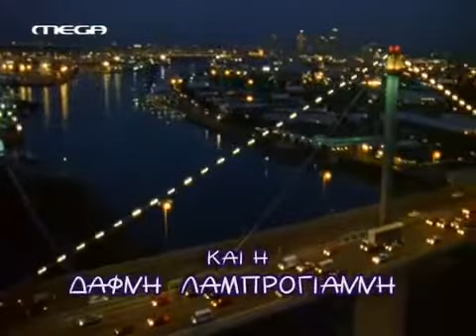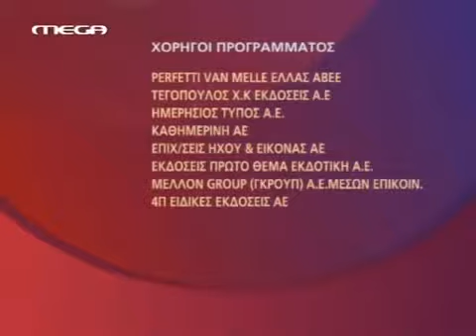ΕΙΣΑΙ ΤΟ ΤΑΙΡΙ ΜΟΥ ΕΠΕΙΣΟΔΙΟ 29